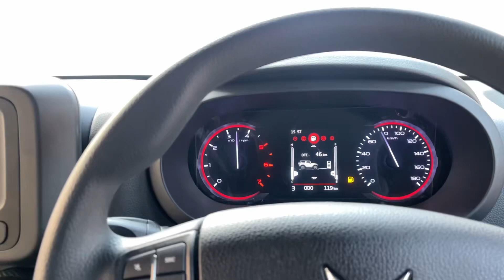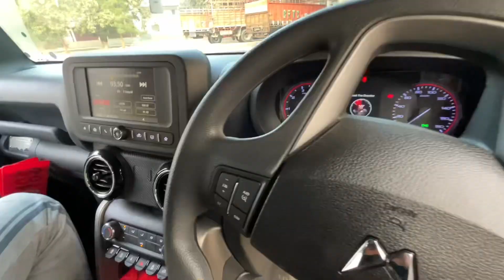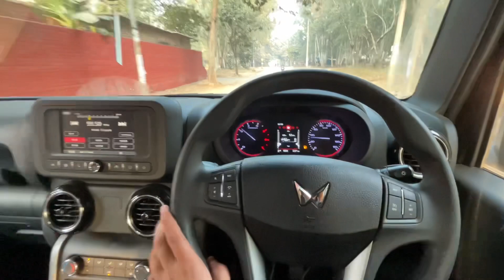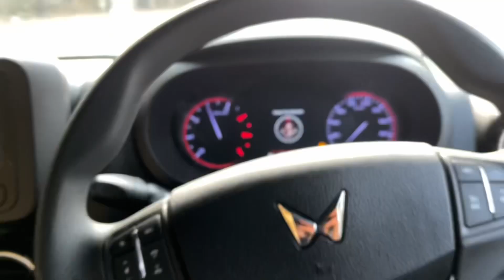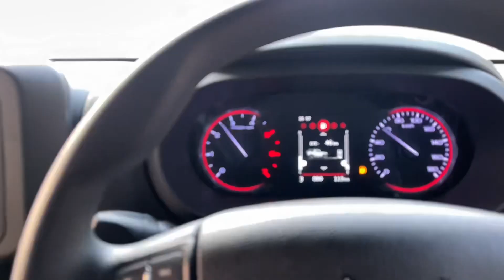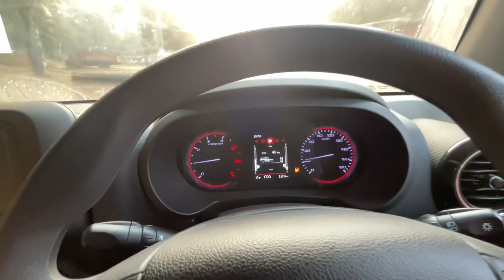Driving 2023 Mahindra Thar 1.5 L Diesel 🔥 4x2 | UnderPowered Engine? Rs 10.99L ? First Drive 👌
New Mahindra Thar 2023 | Thar 1.5L Diesel | 2023 Mahindra Thar Drive Review | Thar 1.5L Diesel Drive | Thar New 1.5L Engine | Rs 10.99L